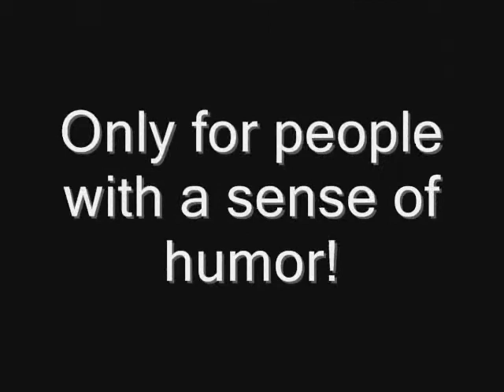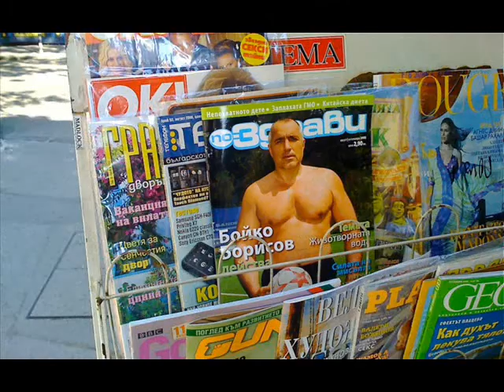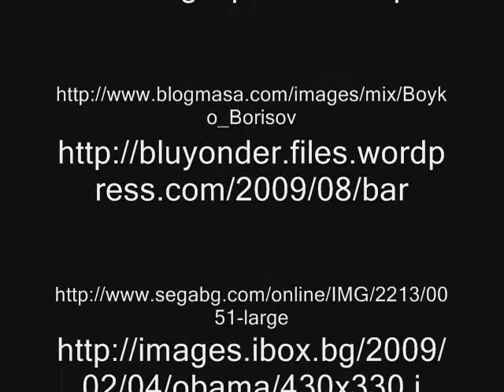LETTER TO GOD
Only for people with sense of humor!
I like Obama and Boiko Borisov!